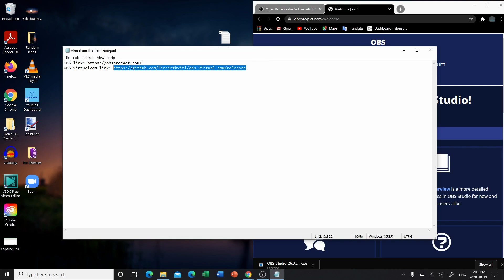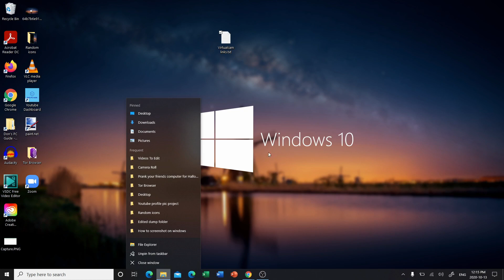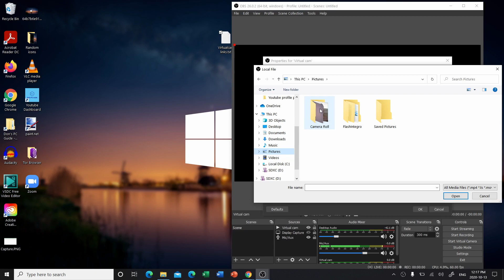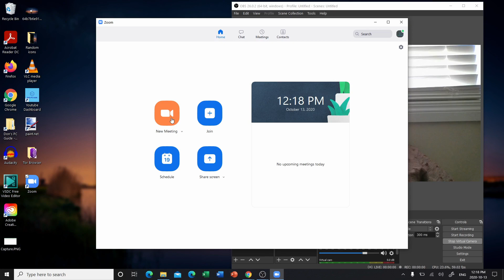How to Use Zoom Trick! Sleep in Class!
Zoom Trick! Learn how to use Zoom. You can sleep in class or attend class in your pajamas! Record yourself once and use that video instead of your webcam! This will also work on google meet! This is the way to do this without using backgrounds.